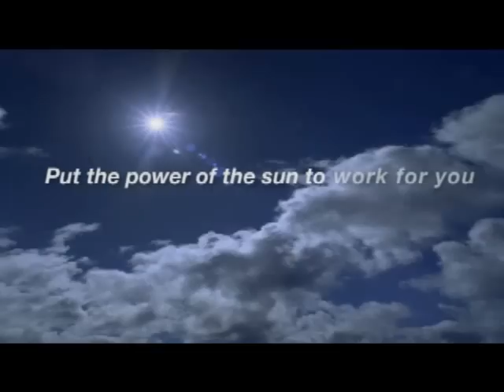Conergy Projects Group: Where we are, there's energy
Conergy's Projects Group delivers turnkey, large scale solar electric systems.